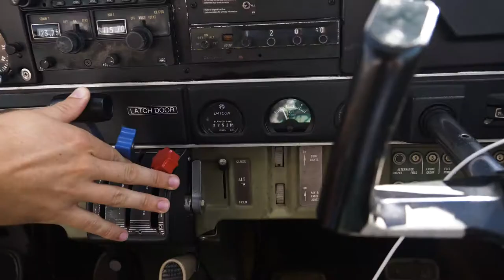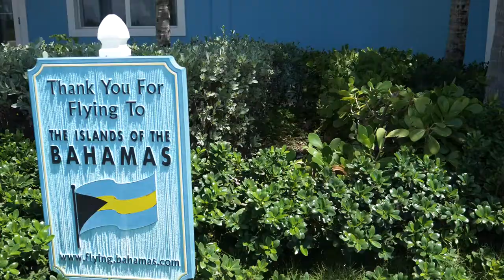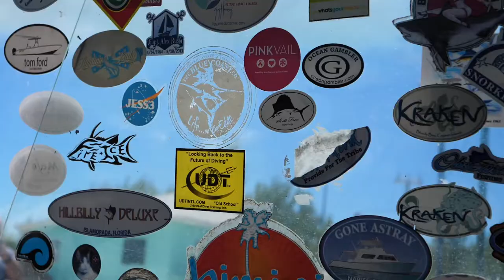The MOST AWESOME JET on our way to Briland!!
Sam and I flew Spencer and the Island Company team over to Harbour Island with a quick stop at the new Luna Beach Club in Bimini for lunch.